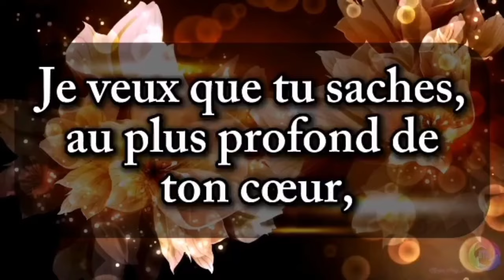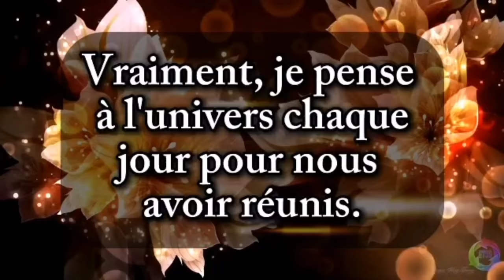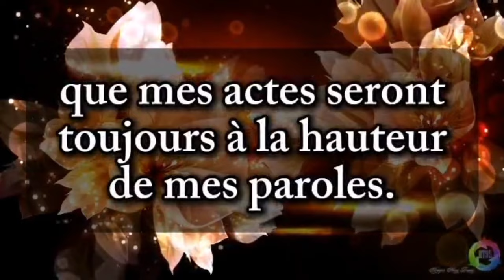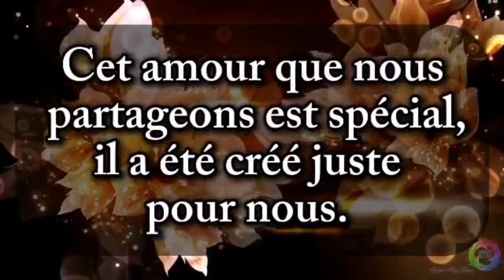message d'amour très romantique de ton amour éternel 💕 SMS d'amour 💌💕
💌 message d'amour ❤️ tu es très spécial pour moi 💕💗❤️ message d'amour touchant de votre autre 💗 ma chérie, je t'aime et cela n'a pas une date d'expiration💗💗 bb, tu es une bénédiction pour moi ❤️ Poème d'amour très profond de votre partenaire ❤️💕💗💗ma chérie, je t'aime plus que je ne l'ai jamais dis ❤️💔 envoie cette vidéo à l'amour de ta vie ❤️💗💗 mon amour, tu es toujours dans mes pensées ❤️ je t'aime tellement ❤️ message d'amour ma chérie, je manque de mots ❤️ je voulais juste te dire combien de fois je t'aime 💗 mais hélas ❤️